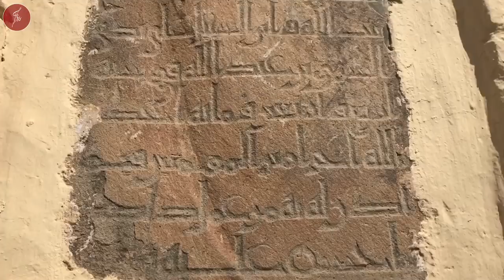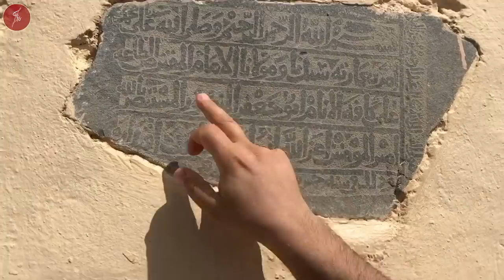HZ.MUHAMMED'İN MEDİNELİLERLE BULUŞTUĞU GİZLİ YER; AKABE MESCİDİ / Talha Uğurluel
Akabe Mescidi İslam'ın günümüze kadar bozulmadan gelmiş en orjinal dini yapısıdır. Bu mescidin olduğu yer, Hicret öncesi Peygamber Efendimiz Hz.Muhammed SAS'in Medinelilerle son buluşma mahallidir. Ve burada ilginç hadiseler cereyan etmiştir. Bizzat yerinde anlattık.